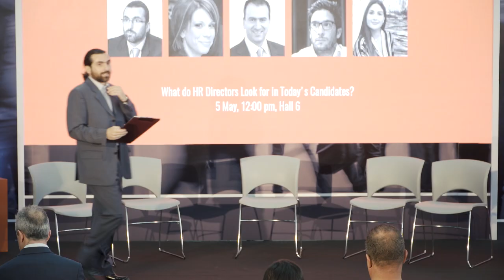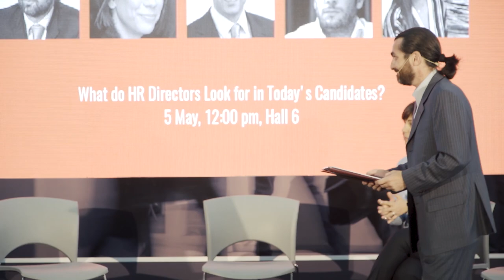CCE 2018: Panel Discussion - What do HR Directors look for in today's candidates?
Alexandros Antonaras, the moderator of this discussion panel, is the VP of Student Services for the University of Nicosia. He is joined by Ms. Valentina Charalambous of Melco Enterprises, Ms. Elena Maniatopoulou Hadjipanayi of Bernhard Schulte Shipmanagement, Mr. Panayiotis Thrasyvoulou, President of CyHRMA, and Mr. Costas Kathitziotis of Charalambides Christis.